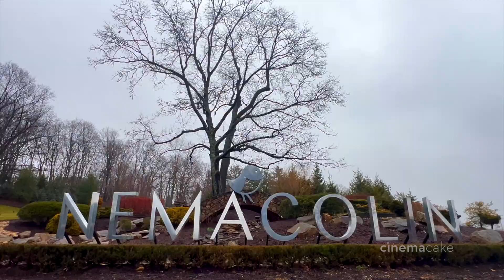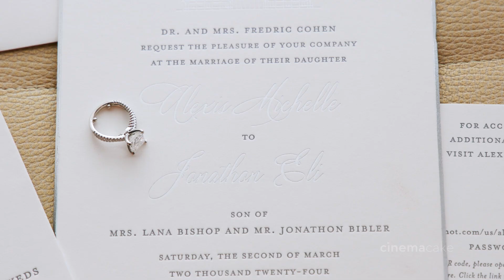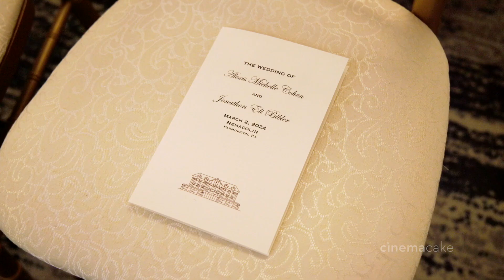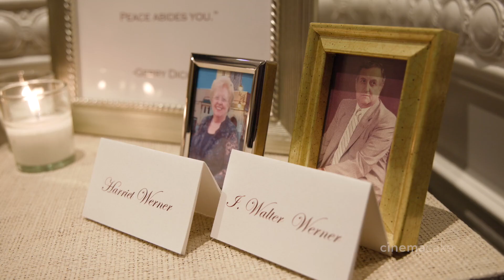Alexis and Eli's CinemaCake Wedding Film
Coordinator and Florist: Arrangements Unlimited

Photography: Baiada Photography

Venue: Nemacolin

Entertainment: EBE - Milan 77